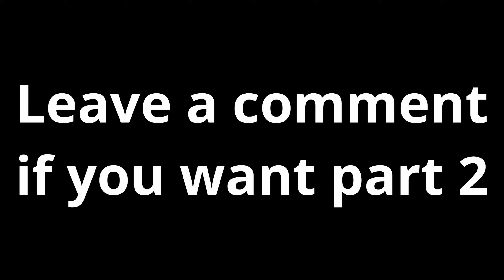Bloopers & Outtakes #1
I think it's fair to say i'm quite a weird individual. And yes I know i'm cringy.